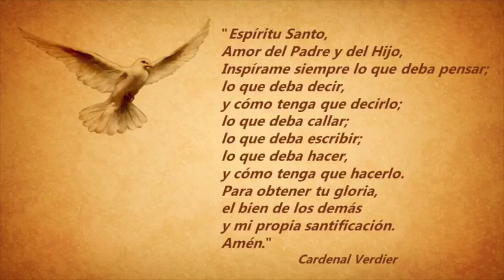Mensaje en la espera de Pentecostés